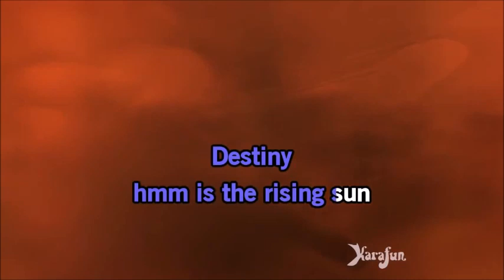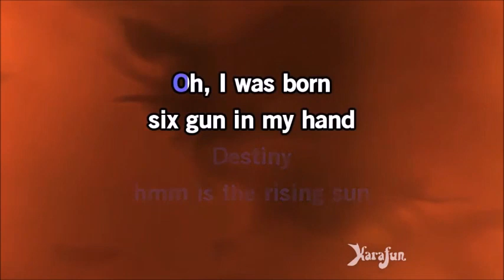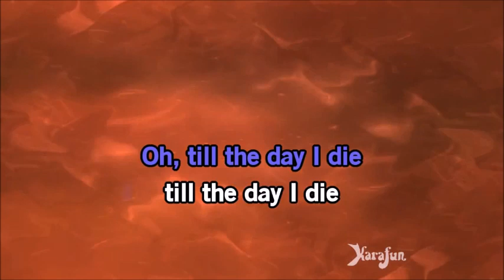BAD COMPANY BAD COMPANY by Salvador Arguell